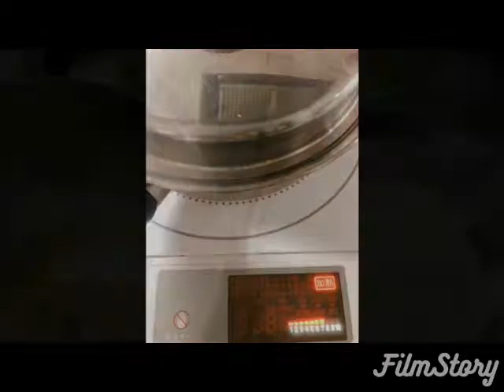さつまいものフライ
やみつきになります（笑）